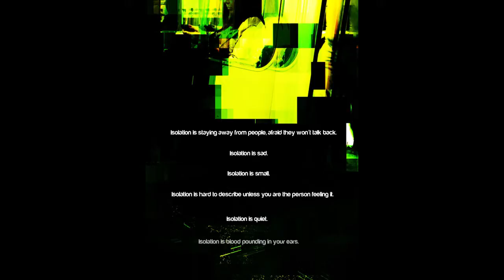Page Layout Animations